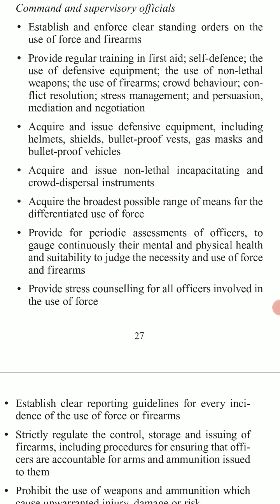human rights standards and practice for the police. 1 Oct 2021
Topic 8
use of force and fire arms
command and supervisory officials